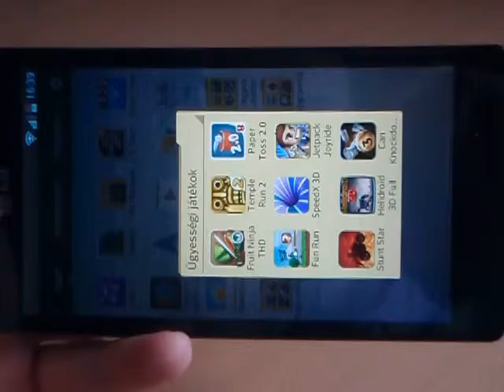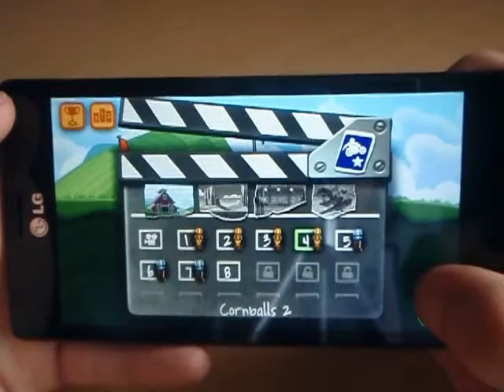Lg Optimus 4x HD Stunt Star The Hollywood Years Gameplay